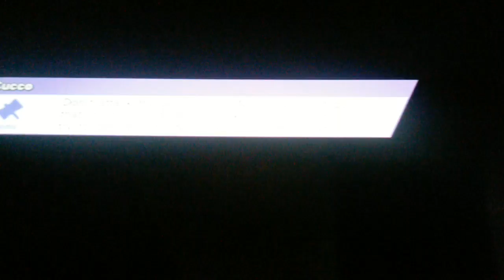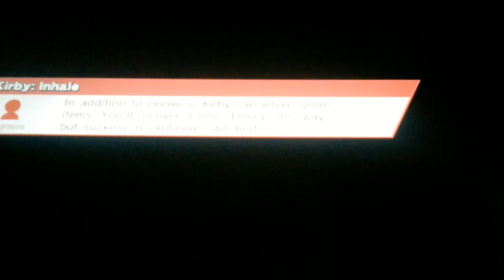Super Smash Bros. for Wii U: Controller Glitch Matches